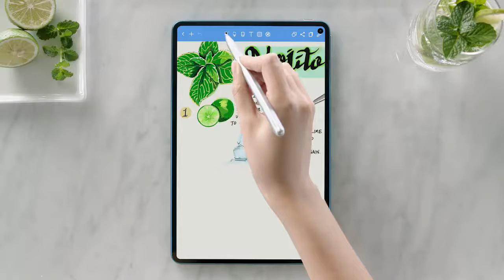HUAWEI MatePad Pro - Noteshelf